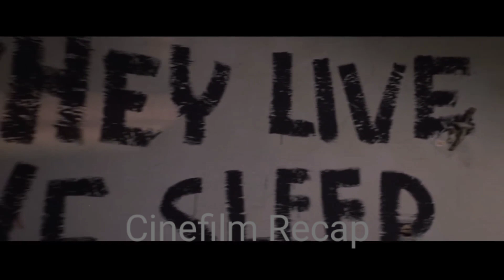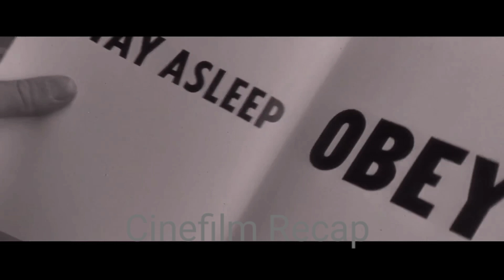Man Finds Glasses That Show Aliens Real Look@Cinefilmrecap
They have an impact on our decisions without our knowledge. They numb our senses without making us aware of it. They have complete control over our lives without our knowledge. They are still alive, from the movie They Live.

Thank you for taking the time to watch our recap. @Cinefilmrecap